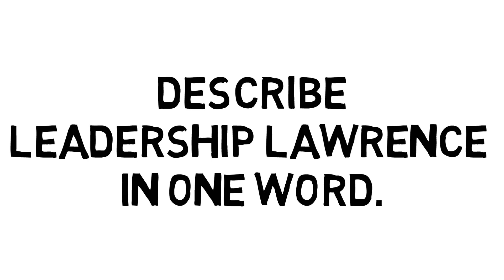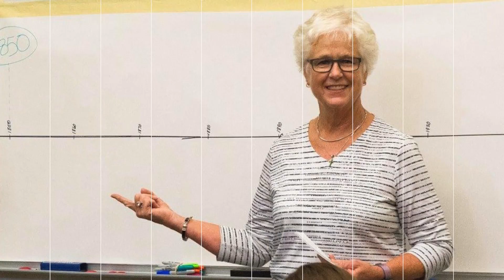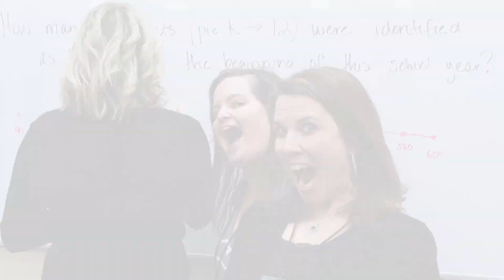Leadership Lawrence - Class of 2017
A look at Leadership Lawrence from its most recent graduates, the Class of 2017.